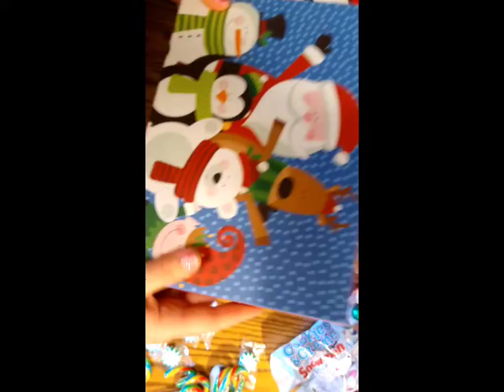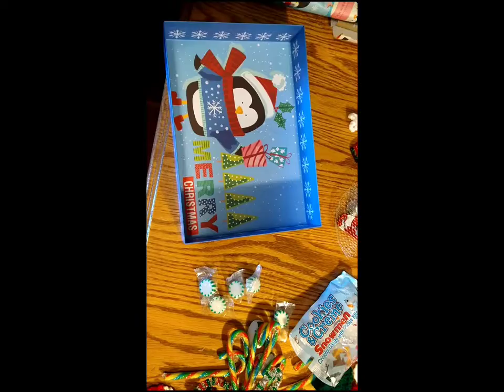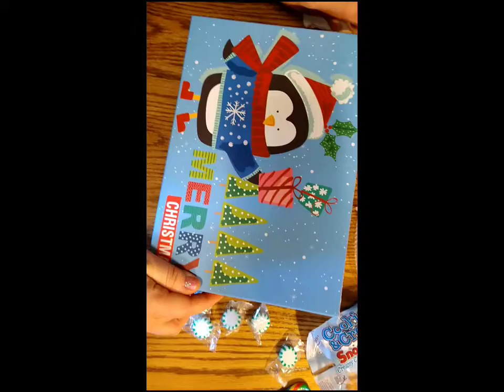Boxing my Christmas Decorations to give as gifts.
I made Christmas decorations and I am ready to box them to give as a gift to co- workers for the holidays. Homemade decorations and candy, boxes and paper from the dollar tree.